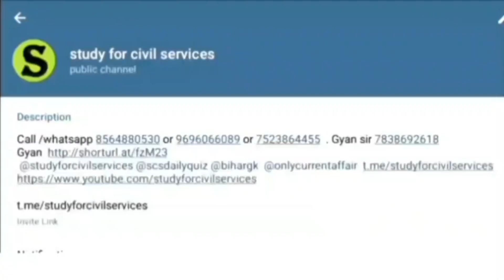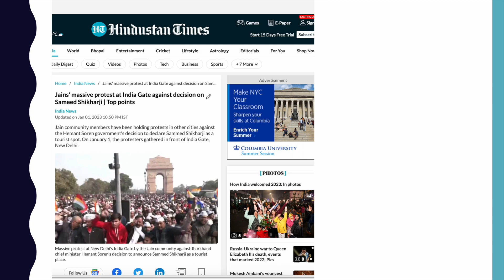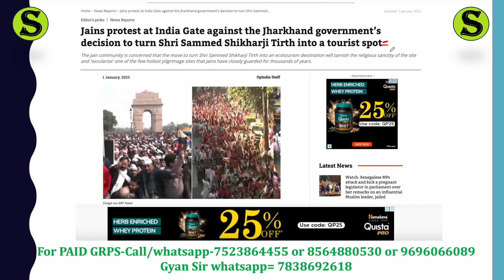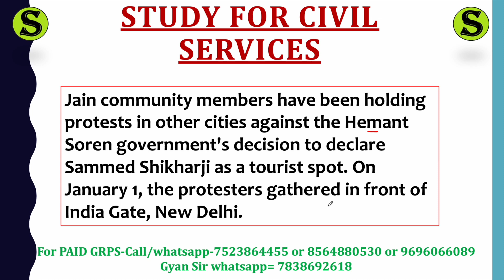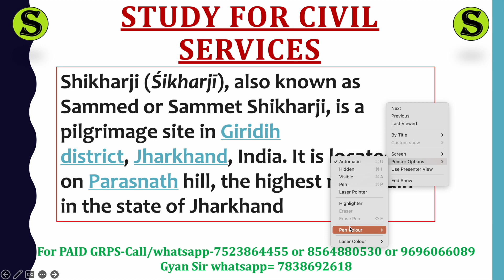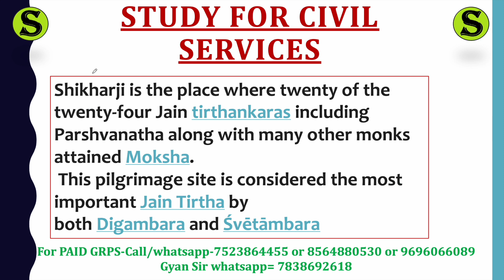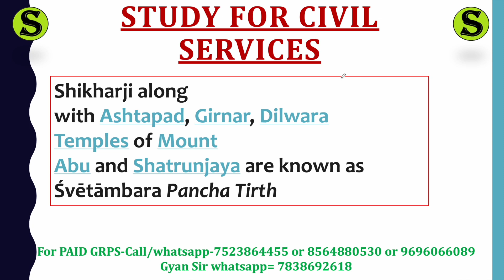Why Jains Are Massive Protesting In India l क्या है सम्मेद शिखरजी विवाद ?? l Jharkhand l UPSC 2023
Why Jains Are Massive Protesting In India l क्या है सम्मेद शिखरजी विवाद ?? l Jharkhand l By SCS